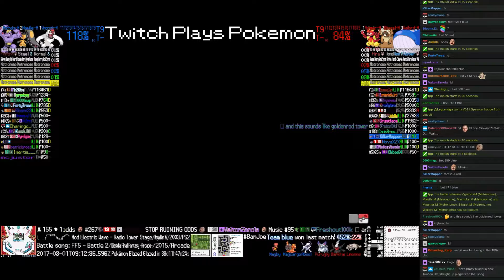Twitch Plays Pokémon Battle Revolution - Match #71769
Match #71769 [Blue: Vigoroth-M (Metronome), Mawile-M (Metronome), Machoke-M (Metronome)] vs [Red: Magmar-M (Metronome), Bibarel-M (Metronome), Wailord-M (Metronome)]